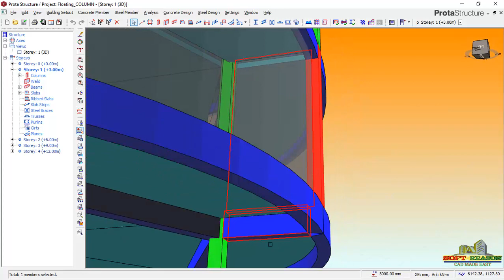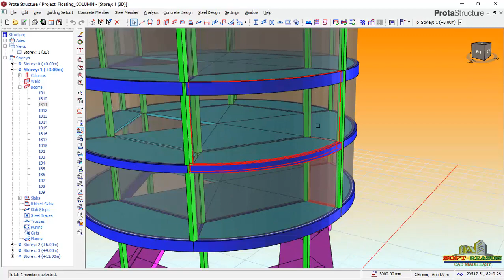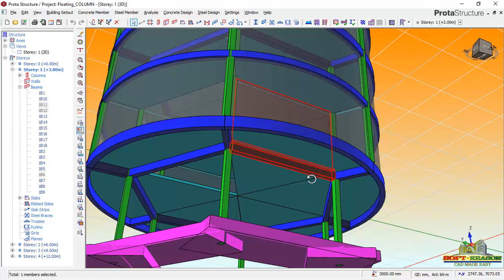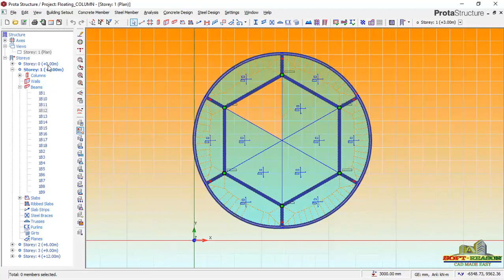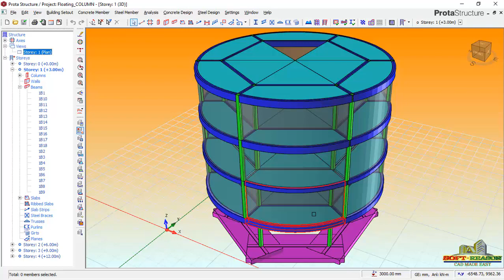How Floating Column Works as Apply in Protastructure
Floating Columns
Design of Floating Column
Floating Column Explained
This presentation explain floating columns and its application in the modeling of structure using Protastructure.
What is understood by Floating Columns?
A floating column is also called as hanging column or stub column, which unlike regular column rest over the beam element of the structure. The regular column is designed to transfer the load to the foundation or to the column below and then to foundations. But a floating column will not be involved in the direct transmission of the load. The floating column may be positioned on the first floor or top floors or any of the intermediate floors based on the requirements in the architectural design of the respective structure.